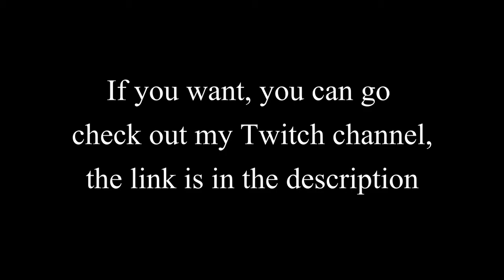[TF2] Mashed Potatoes #1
This series is a compilation of the best moments I caught on my Twitch stream. I'll keep making these as long as I'm having fun on Twitch!